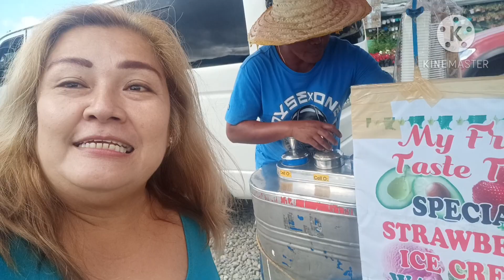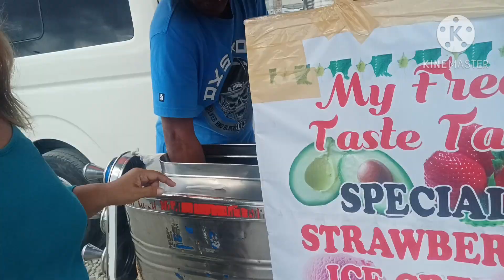La Trinidad Benguet Strawberry Farm Travel Vlog 2.5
Last destination of my travel Vlog 2